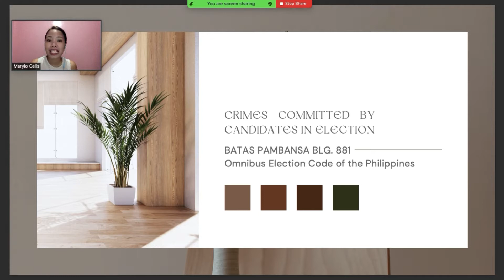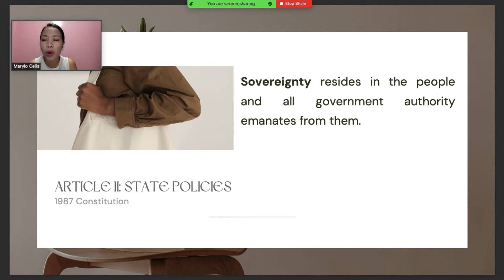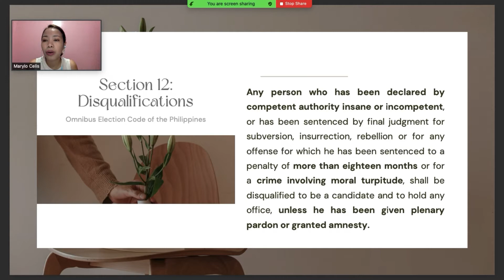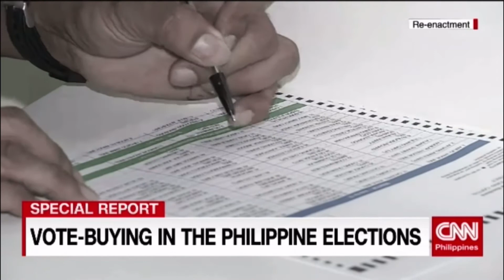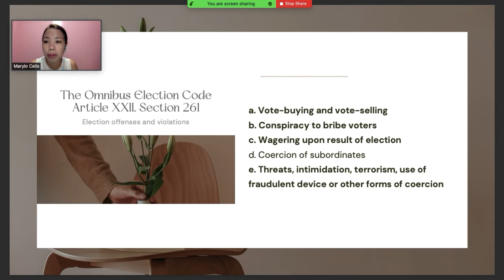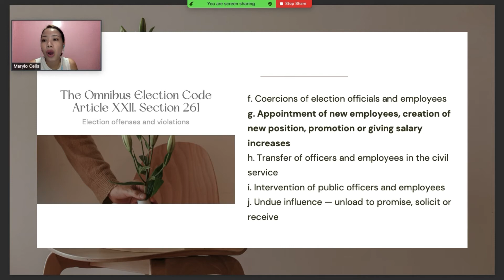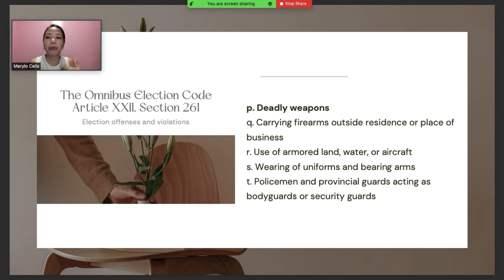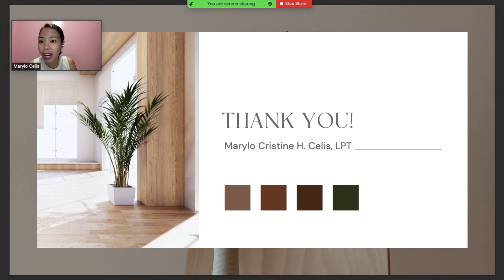Voters’ Education Webinar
“Mag-Iriba, Mag-Urusip, Magkausad, Diriskusyunan Para sa Bayan”

Exercise your right, KABATAAN, KAIBA KA!